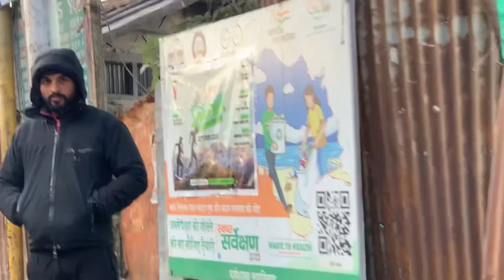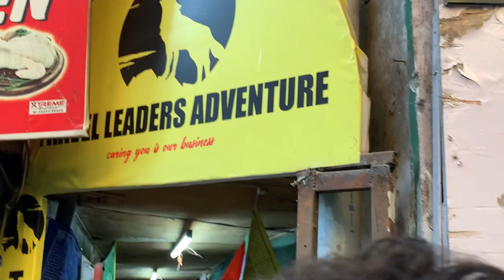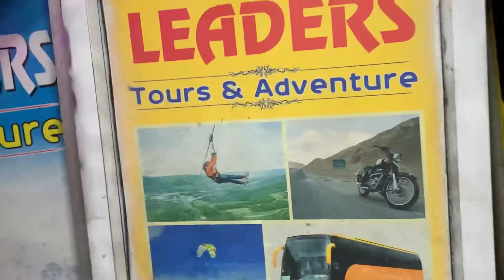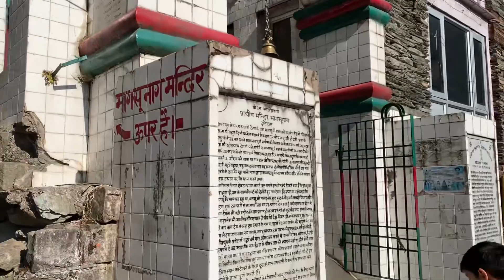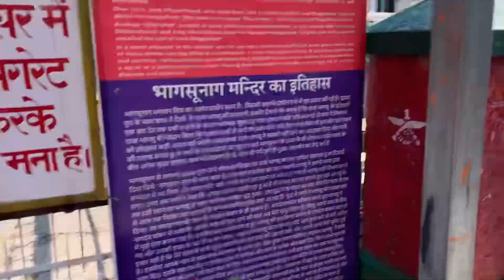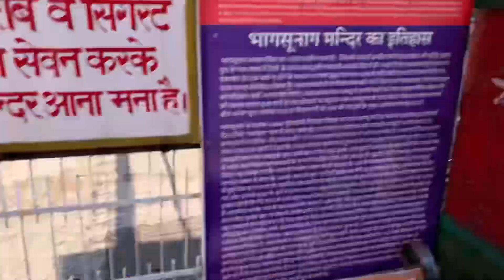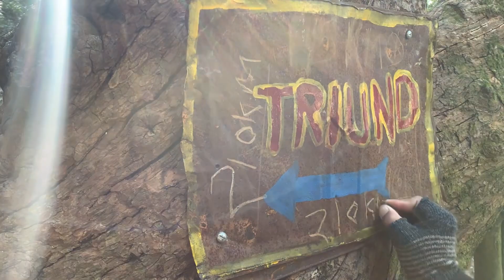12/21 day of vlogging challenge (treking experience)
Hello g! Welcome back to the channel. Today in this vlog we are in himchal and going to triund trek. I am sharing our experience of treking here. If you want to get more info continue watch this vlog.